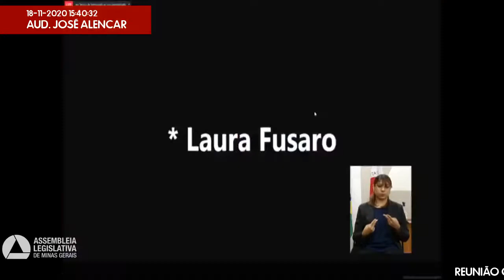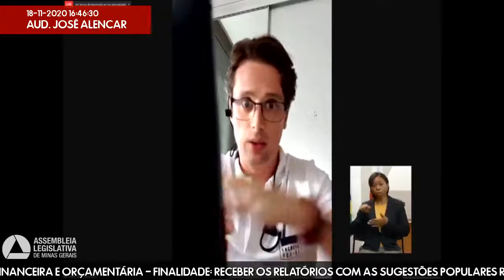18/11/2020 14:00 - Com. de Participação Popular; Com. de Fiscalização Financeira e ...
Finalidade da audiência: Receber os relatórios com as sugestões populares resultantes do processo de discussão participativa do Projeto de Lei nº 2.201/2020, que dispõe sobre a revisão do Plano Plurianual de Ação Governamental - PPAG - 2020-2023 para o exercício 2021.